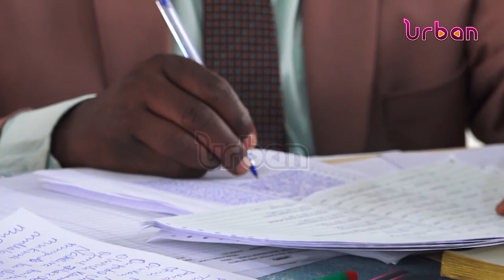Senior five selection exercise ends